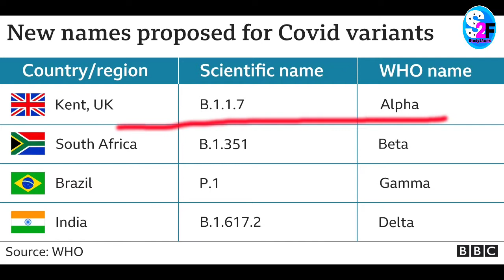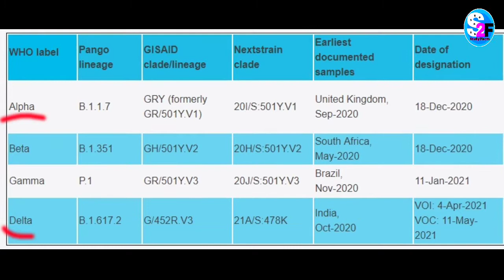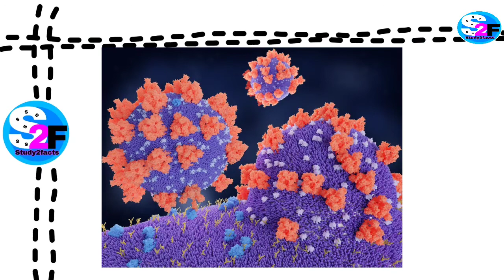Vietnam's Detects 'Very Dangerous' New Covid Hybrid Variant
Vietnam's Detects 'Very Dangerous' New Covid Hybrid Variant By Sunil Kumar Parhi In Odia.
Vietnam detects